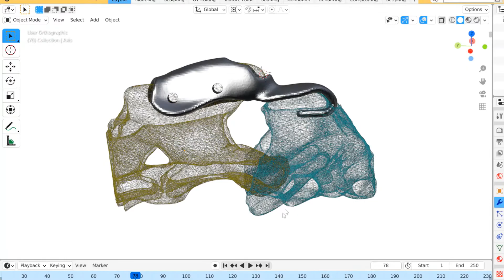Atlantoaxial instability, 3D personalized implant for a dog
Design of a personalized implant for a dog with atlantoaxial instability, the proposed model was a success and the pet is doing great after a year post surgery.